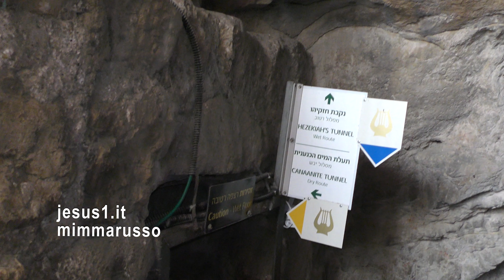Jerusalem (Israele) IL TUNNEL DI HEZEKIAH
COSÌ PARLÒ IL RE EZECHIA: "Siate forti e coraggiosi! Non temete e non abbattetevi davanti al re d'Assiria e davanti a tutta la moltitudine che l'accompagna, perché con noi c'è uno più grande di quello che è con lui.
Con lui c'è un braccio di carne, con noi c'è il Signore, nostro Dio, per aiutarci e per combattere le nostre battaglie".
Il popolo rimase rassicurato dalle parole di Ezechia, re di Giuda.
(2 Cronache capitolo 32)
VIII SECOLO PRIMA DI CRISTO: STANDO ALLA BIBBIA, AL TEMPO DEL RE EZECHIA I BABILONESI VOLEVANO ENTRARE AD ESPUGNARE LA CITTÀ E SI ACCAMPARONO AI PIEDI DEL MONTE.
AVREBBERO AVUTO BISOGNO DI ACQUA DURANTE L'ATTESA: IL RE EZECHIA FECE BLOCCARE IL CANALE DELL'ACQUA CHE NASCEVA DAL GIHON E SCENDEVA A VALLE  PER CONFLUIRE NELLA PISCINA DI SILOE-
IL TUNNEL SUPERA I 500 METRI DI LUNGHEZZA.
mp3
Mordechai Ben David
מרדכי בן דוד קומזיץ א | שירו למלך (הלל פלאי) | MBD Kumzits 1